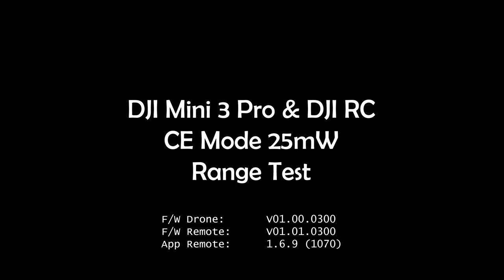DJI Mini 3 Pro Long Range CE-Mode with DJI RC remote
4400m distance with wind 4-4,5 Bft.